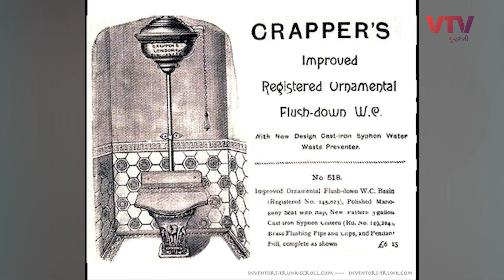મોટાભાગના Toilet White જ કેમ હોય? । Thanks Dude